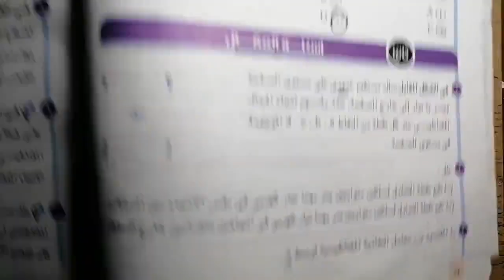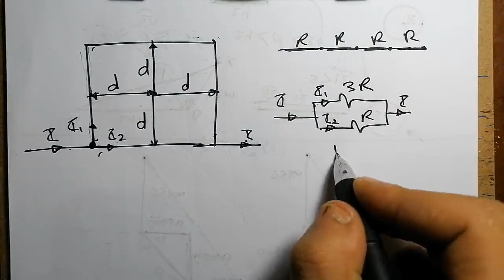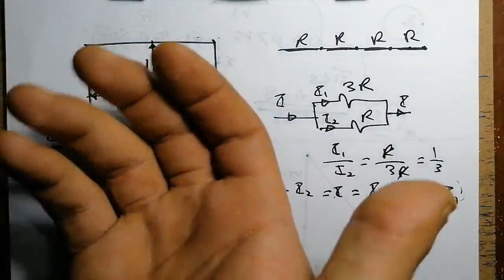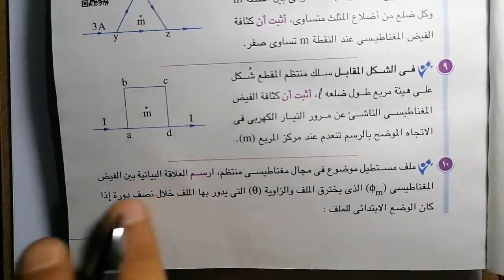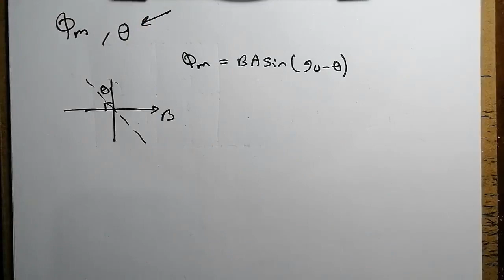حل ثانيا: المقالي | درس 1 التأثير المغناطيسي للتيار الكهربي | كتاب الامتحان فيزياء 3 ث 2023